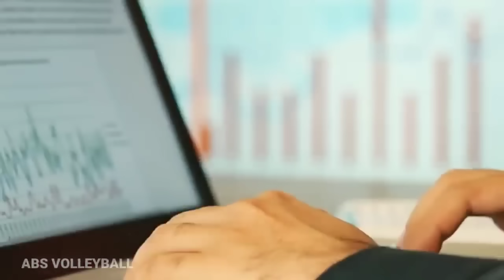"Tak Pernah Merasakan Hal Ini Di Eropa" ! Kara Bajema Kaget Keramahan Orang Indonesia Terlalu Baik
"Saya Tak Pernah Merasakan Hal Ini Di Eropa"! Kara Bajema Kaget Dengan Keramahan Orang Indonesia Terlalu Baik